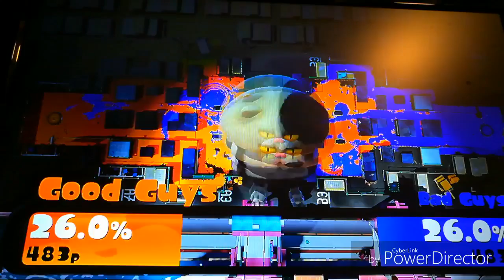Gold Ninja gaming way splatoon my mistake